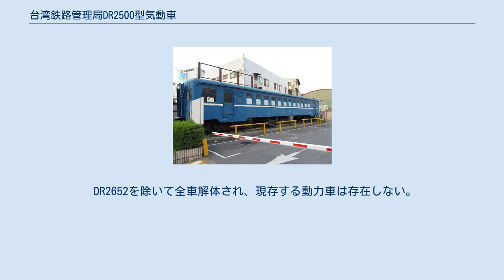台湾鉄路管理局DR2500型気動車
DR2500型気動車（ディーアール2500がたきどうしゃ）は、かつて台湾鉄路管理局（台鉄）で運用されていた気動車である。
準同型のDR2600・DR2650型気動車についても本項目で述べる。
 1950年代になっても、台湾鉄路管理局（台鉄）では台湾総督府交通局鉄道部から引き継いだ蒸気機関車牽引の列車が輸送の中心となっており、都市間移動に時間を要する状況が続いていた。
 その状況を改善する為、台北・彰化間に、ディーゼルカーに更新されたDR2300・2400型による快速列車「柴油飛快車」を1954年に運転開始したところ、大変な好評を得た為、専用車両として新たに車両を投入することになった。
これがDR2500型気動車である。
 DR2500型は、1955年から1956年にかけて、東急車輛製造で8両が製造された（1両は車体完成で納入、7両は部品提供で現地ノックダウン製作組立）。
車体は、同時期に製造された国鉄キハ10系気動車をベースにしたもので、特徴あるバス窓を装備している。
また運転台は片運転台方式で2両編成以上での運転を基本としていた。
また車内は固定式クロスシートを採用し、定員72名となっていた。
エンジンはカミンズ製の300HPエンジンを採用し、最高速度105kmを出すことが出来た。
 1956年2月1日より、台北・台中間を2時間25分、高雄まで5時間4分で結ぶ「飛快車」として運転を開始すると、それまでより大幅に所要時間を短縮した事もあって、人気が集中した。
その為、1957年には増備車として、東急車輛製造製（部品提供で現地ノックダウン製作組立）のDR2600・DR2650型が登場した。
 DR2600型は、基本設計はDR2500型とほぼ同型ながら、両運転台として設計されて、なお転換クロスシートが特徴で、10両製造された。
またDR2650型は、エンジンを搭載しない付随車として4両が製造された。
 合計22両となったDR2500型グループは、引き続き「飛快車」として使用された。
この間、1965年ごろには車内設備を中心に更新改造が行われ、座席を転換クロスシートへの交換とシートピーチの延長、それに伴う窓配置の変更が行われたが、1961年より運行を開始した観光号や、DR2700型によって1966年より運転開始した光華号と比べると、車内設備や最高速度が見劣る事から、次第に西部幹線や北廻線の区間列車用に格下げされ、1983年から1985年に掛けて大半の車両が廃車、最後まで残った車両についても、1989年（民国78年）に全車廃車された。
 DR2652を除いて全車解体され、現存する動力車は存在しない。